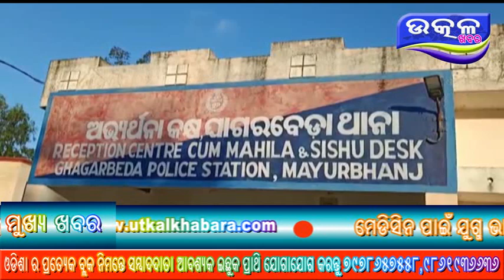Prasasana Adhikari nku lahu luhana mada- Ajira Odisha Utkal Khabara